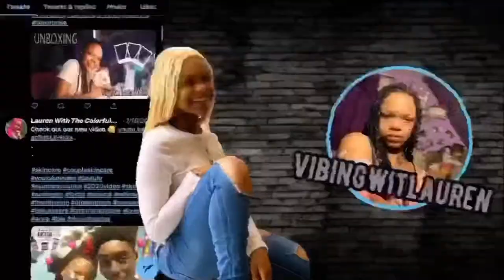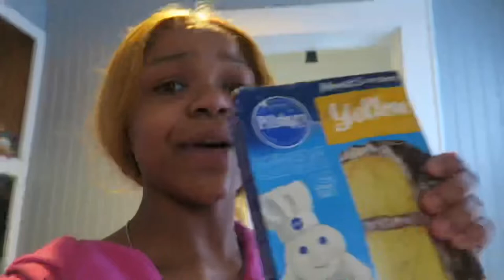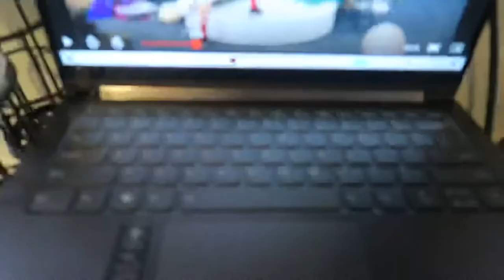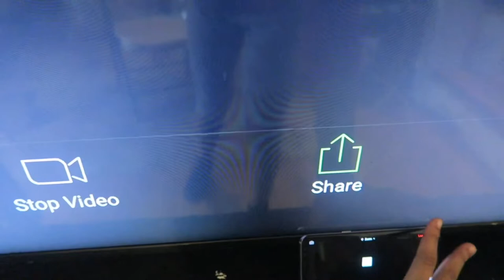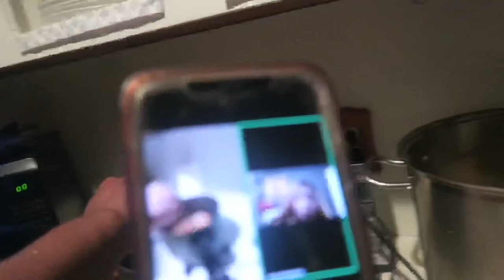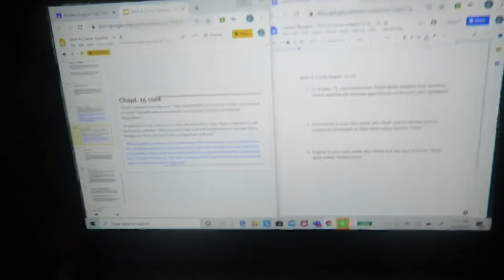My Brother 16TH Birthday Party 🥳 (Quarantine)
i hope you guys enjoyed my first vlog 🥳 wish my brother a happy birthday in the comments